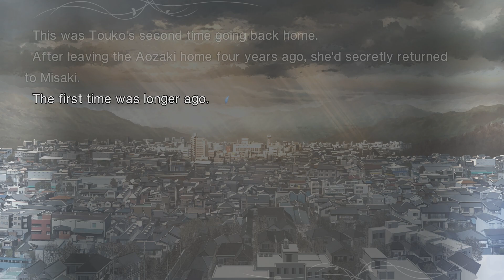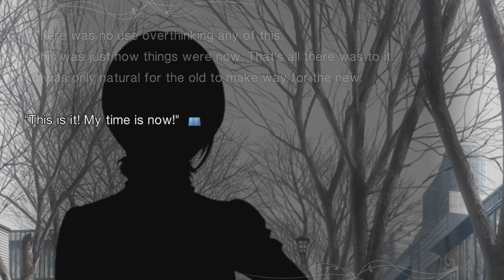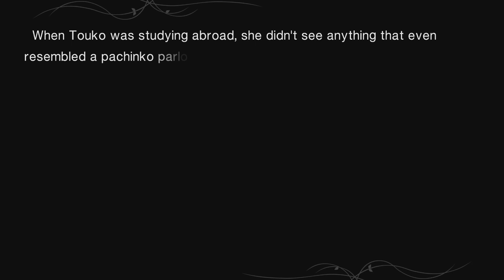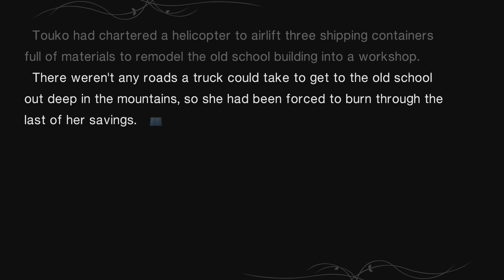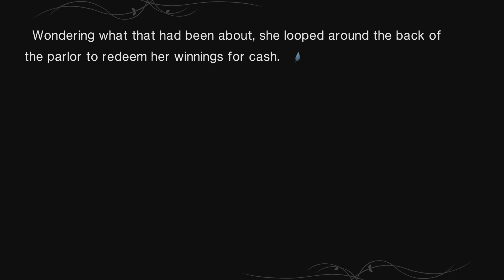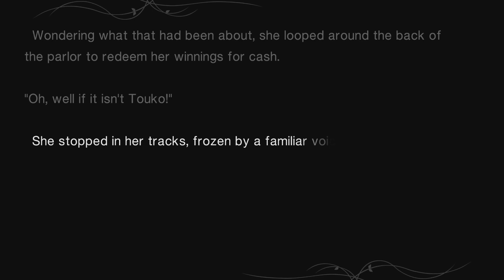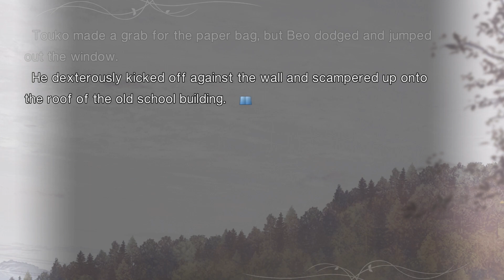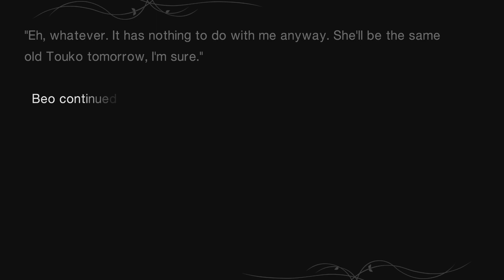Gambling | Mahoutsukai no Yoru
Remember kids: gambling is a surefire way to make money as long as you're a pro pachinko player like Touko. Just try not to get offended when some random kid from the mountains run away all but screaming at the mere sight of you.